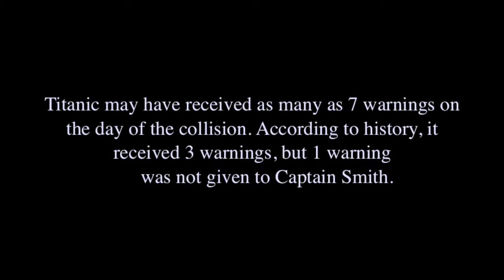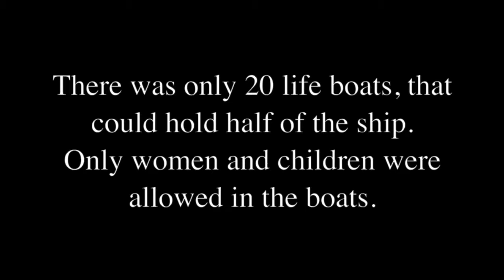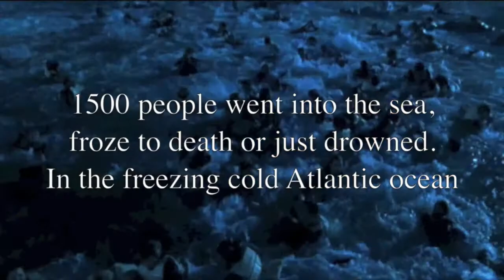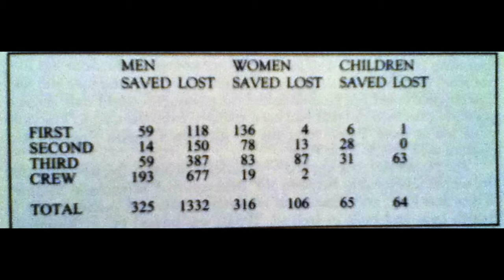Anniversary of Titanic *Part Three* - The Sinking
I might make a Part 4 I don't know yet :p